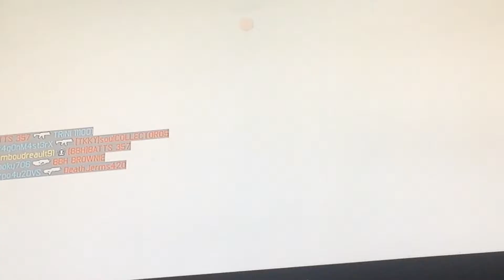Bo3 domination hardcore sur skyjacked